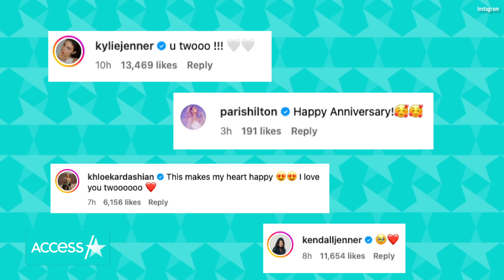Justin Bieber PRAISES Hailey Bieber In Loving 5-Year Wedding Anniversary Tribute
Justin Bieber is showing his love for his Favorite Girl! On Wednesday, the 29-year-old posted a heartfelt tribute to his wife, Hailey Bieber for their wedding anniversary. "To the most precious, my beloved. 5 years. You have captivated my heart. I know from the depths of my soul down to my bones that this journey with you will only exceed our wildest expectations. So let’s keep dreaming big baby. Cheers to forever and ever. I love you with every fiber of my being. HAPPY 5TH YEAR ANNIVERSARY!!!" he penned on Instagram alongside a series of loved up pics. The Rhode founder followed suit, posting a similar tribute of her own, and writing: "5, I love you." She also shared a sweet nod to her husband on her Instagram stories, adding: "Happy anniversary baby, @justinbieber." The couple seemed to have celebrated their milestone at PANEVIA in Tokyo. Justin posted a photo of the pair in front of a cake at the restaurant, which said "happy anniversary" while the 26-year-old posted a snap of a slice of it on her page.